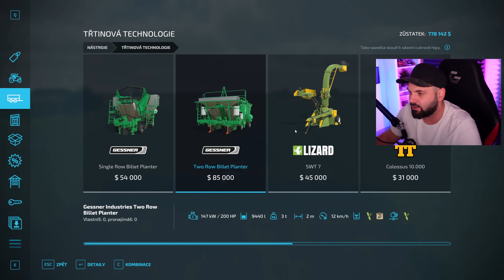POPRVÉ PĚSTUJU CUKROVOU TŘTINU! | Farming Simulator 22 #20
Pokud vás baví tohle video, budu rád za každý like, komentář nebo sdílení!
Tohle video najdeš v prodloužené verzi, bez reklam a cenzury na

Nejsem výhradně zastoupen žádnou agenturou.